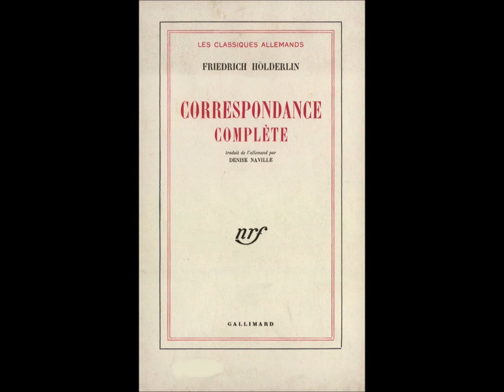Lettre à Karl Gock, 1er janvier 1799, Friedrich Hölderlin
lecture de René Farabet

France Culture, 1970